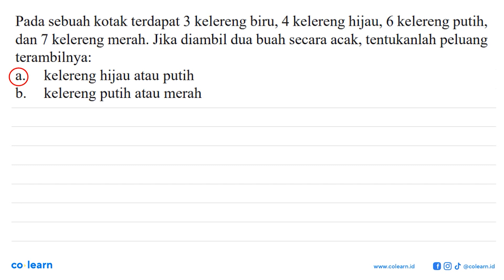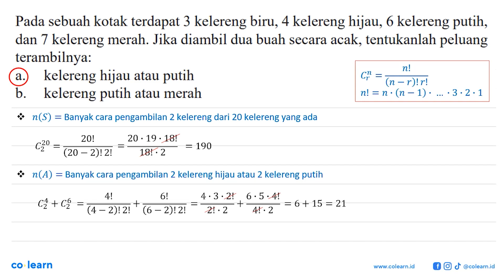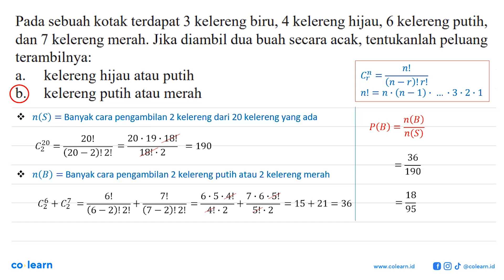Pada sebuah kotak terdapat 3 kelereng biru, 4 kelereng hijau, 6 kelereng putih, dan 7 kelereng me...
Pada sebuah kotak terdapat 3 kelereng biru, 4 kelereng hijau, 6 kelereng putih, dan 7 kelereng merah. Jika diambil dua buah secara acak, tentukanlah peluang terambilnya: kelereng hijau atau a. putih b_ kelereng putih atau merah

Topik atau Materi: Peluang Teoritis dan Frekuensi Harapan - PELUANG - STATISTIKA - Matematika Kelas 8 SMP - KTSP

Sumber Soal: Matematika Kelas 9, KTSP, LK, 2008 , Depdiknas

00:00 : Bedah Soal
01:00 : Konsep, rumus dan pengertian Peluang Teoritis dan Frekuensi Harapan
01:18 : Langkah penyelesaian soal
05:44 : Jawaban akhir
06:14 : Penutup